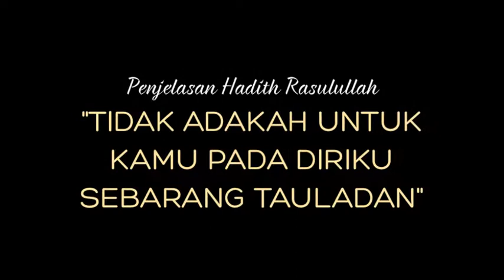Yayasan Ta'lim: "Tidak Adakah Untuk Kamu Pada Diriku Sebarang Tauladan" [29-09-13]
Kuliah khas Ustaz Adli Mohd Saad (hafizahullaah) di Yayasan Ta'lim bertajuk "Penjelasan Hadith: TIDAK ADAKAH UNTUK KAMU PADA DIRIKU SEBARANG TAULADAN" pada 29 September 2013.

Lokasi: Yayasan Ta'lim, TTDI, KL.

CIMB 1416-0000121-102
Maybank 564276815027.